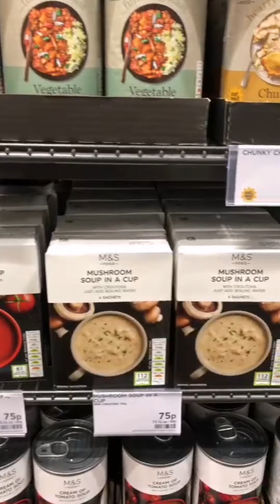Seema's daily life from job to kitchen in England:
My cousin Seema's daily routine life from job to kitchen with full enthusiasm and energy